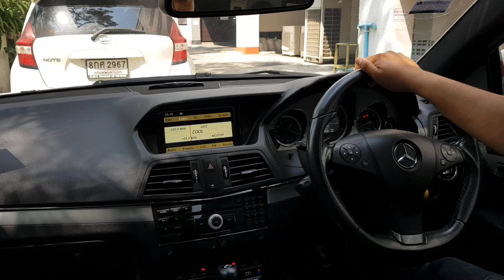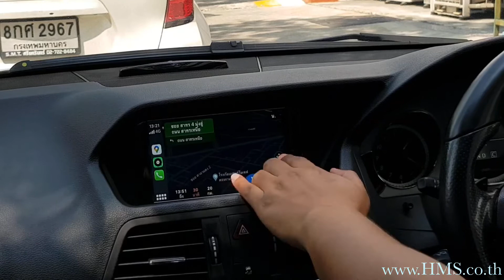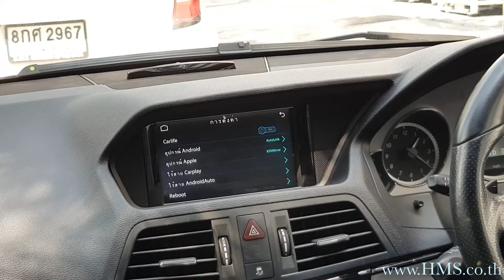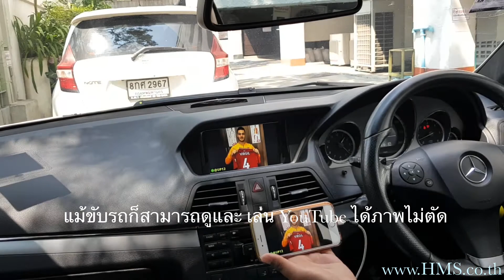เพิ่มระบบ Apple carplay Google map ดู Youtube ในรถเบนซ์ E class W207 W212 ปี2010 2015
กล่อง All in one เพิ่มฟังก์ชั่น Carplay/Android Auto/Sceen Mirrorlinkและดูไฟล์หนัง ผ่านสาย USB ได้ แบบตรงรุ่น ใช้จอเดิมได้ทั้งจอ command 7" หรือ จอ Audio 20(5.8") ไม่ตัดต่อสายไฟ สำหรับ Mercedes Benz  E class(E200/E250/E300) W212 หรือ W207(coupe) ทุกรุ่นปี 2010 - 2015

1) ชุด All-in-one ออกแบบมาแบบปลั๊กตรงรุ่นรถ ไม่มีการดัดแปลงหรือตัดต่อสายไฟเดิม ระบบเดิมของรถยังใช้งานได้ตามปกติ100% เข้าศูนย์บริการได้ตามปกติไม่หมด warranty
2) ฟังก์ชั่น Apple Carplay สามารถสั่งงานผ่าน Siri หรือ ด้วยเสียง เพิ่อค้นหาปลายทาง แผนที่นำทางของ apple หรือ Google Map / ฟังเพลง/ ฟัง Joox หรือ podcast
3) Android auto ใช้งานแผนที่ Google map/ Waze/Spotify/ฟัง podcast
4) Screen Mirrorlink เป็นการดึงภาพจากมือถือขึ้นที่หน้าจอ ดู app Youtube/Aisplay /LineTV และ อื่นๆได้ (ภาพเป็นไฟล์วิดีโอมือถือจะเป็นโหมดพักหน้าจอ)
5) ดูไฟล์หนังผ่านช่องต่อ USB drive ได้ รองรับไฟล์วิดีโอได้หลากหลายเช่น mkv/mp4/mov/avi/flv และอื่นๆ
6) สามารถให้ปุ่มที่พวงมาลัยรถ หรือ iDrive ในการเลือกเมนูต่างๆได้เหมือนรถรุ่นที่รองรับ carplayจากโรงงาน
7) ระบบเสียงออกที่ลำโพงเดิม และปรับเพิ่มและลดเสียงได้จากพวงมาลัยหรือวิทยุเดิม
8) แม้ขับรถอยู่ก็ดูไฟล์หนังและ Youtube ได้ภาพไม่ตัด
9) ประสานงานกับกล้องมองหลังเดิมหรือ กล้องมองหลังที่ติดเพิ่มได้อัตโนมัติเมื่อใส่เกียร์ถอย

อุปกรณ์อื่นๆที่รับติดตั้ง
อุปกรณ์ที่รับติดตั้งอื่นๆ
1) กล้องถอยหลัง (ความคมชัดสูง, เลนส์ Sony CCD)
2)  ทีวีดิจิตอลดูได้ 30 ช่องสามารถดูได้ขณะขับรถความเร็วสูงสุด 140 กิโลเมตรต่อชั่วโมง พร้อม USB multimedia ดูไฟล์หนังจาก USB drive
3) ชุดปลดล๊อค DVD (ดู DVD ได้ขณะวิ่ง)
4) ชุด WIFI mirroring (นำภาพหน้าจอมือถือขึ้นจอรถ แบบ mirroring ดู youtubeได้ สำหรับ มือถือ iPhone /Android)
5) สาย iPhone AV cable (นำภาพหน้าจอมือถือขึ้นจอรถ แบบ mirroring ดู youtubeได้ สำหรับ มือถือ iPhone)
6) ชุด DVD ติดตั้งไว้ในเก๊ ใส่ของหรือ ใต้เก๊ใส่ของ ใส่เล่นแผ่น ได้ 1แผ่น
7) กล้องบันทึกเหตุการณ์ Mio/Thinkware(กล้องหน้า/หลัง)แบบ Full HD ฟังก์ชั่นบันทึกขณะดับจอดรถ พร้อมซ่อนสายภายใน
8) จอหัวหมอนรุ่นใหม่ระบบสัมผัส ขนาด 11.6" แบบ HD Digital IPS(Capacitive touch) บางเพียง 0.3cm ภาพคมชัดระดับ  1920*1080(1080p),
        รองรับ Screen Mirrorlink กับโทรศัพท์ Android, ระบบ Android8.1 รองรับการใช้งาน App Youtube/Netflix/AISPLAY/Line TV และอื่นๆ,
        มีช่องต่อ USB multimedia เล่นไฟล์หนัง MKV,AVI,MP4,MOV,Flv
        รองรับหูฟังแบบ bluetooth ได้ทุกยี่ห้อ และ สามารถนำเสียงจากจอหมอนหลังเข้าลำโพงรถยนต์ได้ผ่าน Bluetooth/FM transmitter ได้
9)กล่องแอนดรอยด์เนวี v8.1 Oreo (Google map/Youtube/LineTV/AISPlay/True Anywhere/Netflix)
ระบบสัมผัสได้ที่จอเดิม  /ชุดดูหนังยูเอสบีมติมีเดีย (สามารถเล่นไฟล์หนังได้)
10) กล่อง 3 in 1 มีทั้ง Apple Carplay หรือ Android Auto/ Screen Mirrorlink(ดู YouTube)/ และเล่นไฟล์หนัง mkv,mp4